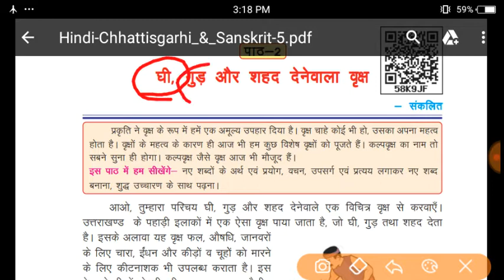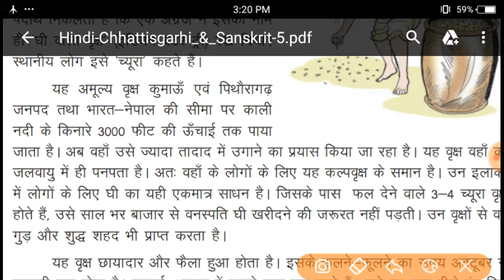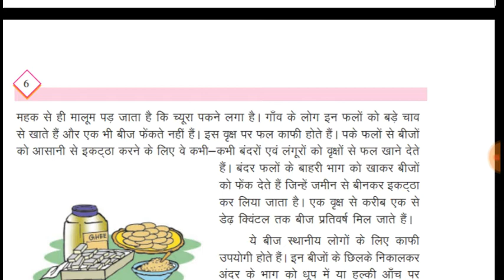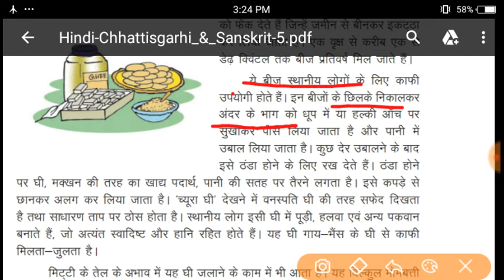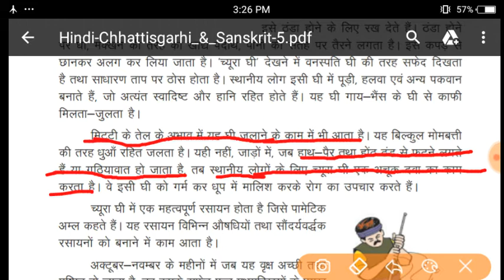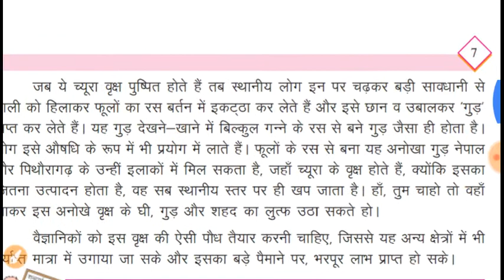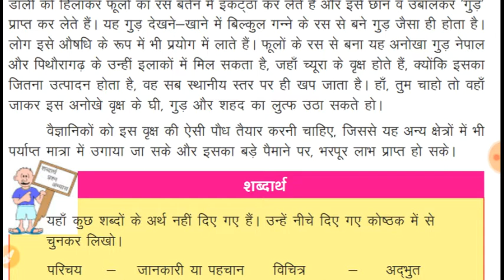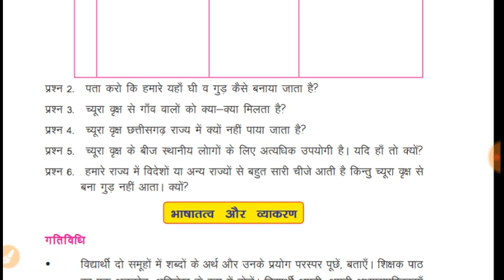CLASS-5 I HINDI I CHAPTER-2 I GHEE GHUD OR SHAHD DENE WALA VERISHA I CHHATTISGARH I LESSON-2 I CG I